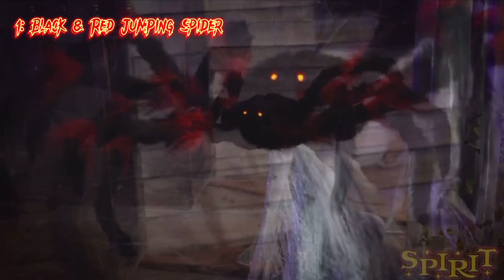TopTen Jumping Spirit Halloween Animatronics!